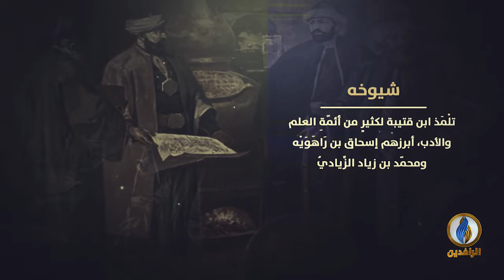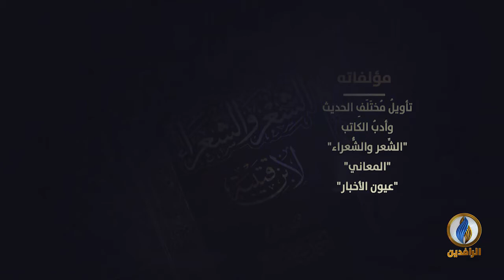لسان_العرب | سيرة عالم - ابن قتيبة - صاحب الشِّعر والشُّعراء